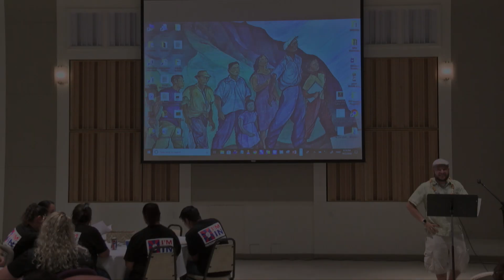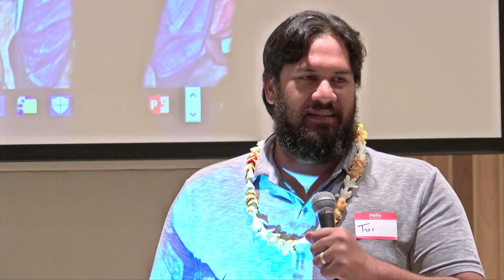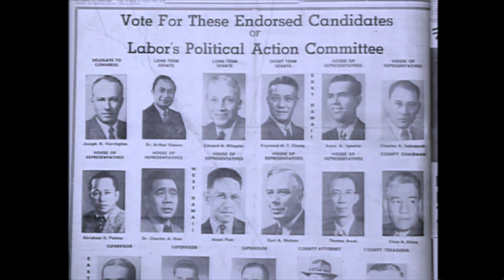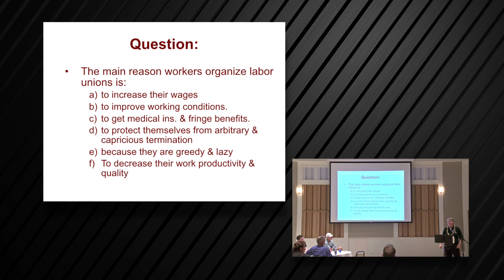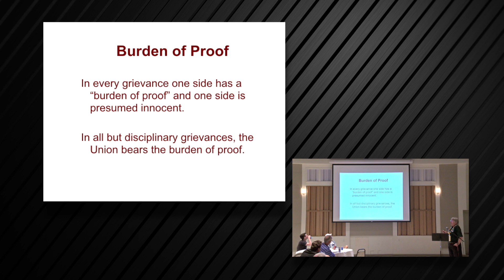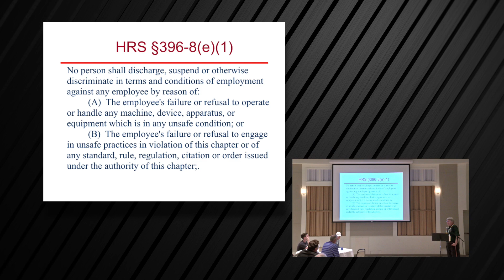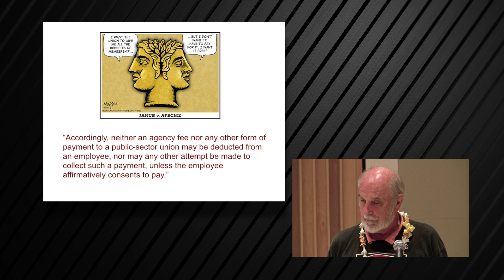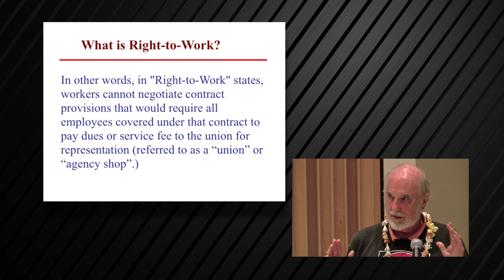7th Annual LaborFest Hawaii: At-Will & Janus (2018)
Educational program on at-will employment and labor in the Janus era:
2:18 - Spoken Word Performance: Darron Cambra (HSTA)
6:21 - Spoken Word Performance: Tui Scanlan (IATSE)
11:02 - CLEAR & Ah Quon McElrath Film Project: Dr. William Puette
22:00 - What is at-will employment?
44:00 - Spoken Word
52:40 - Labor in the Janus Era - Bill Barry, Labor Educator
(see Janus packet link in comments)
Mahalo to our board and volunteers (Josh Frost, Noel Kent, Amy Perruso, Benton Rodden, Tim Zhu, Ray Catania, IBEW: Justin Puaoi, Leyton Torda, Elaine Mezurashi, Leslie Lopez) coponsors:
Ah Quon McElrath Fund for Economic and Social Justice; Hawaii AFL CIO; Hawai'i Peace and Justice; Hawaii State Teachers Association; IAMAW Local Lodge 1998; IBEW 1260; IBEW 1186; IATSE 665; ILWU Local 142; Musicians' Association of Hawai'i; AFM local 677; Unite Here! Local 5; Pride@Work, 'Ōlelo Community Media and Bush Gottleib Law.